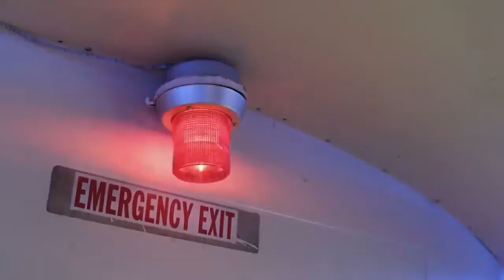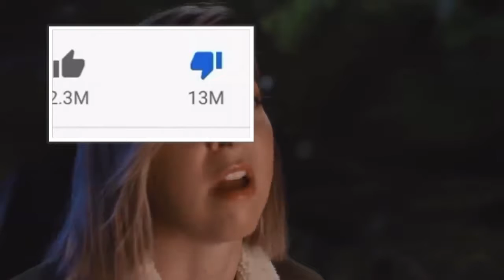Youtube Rewind But everyone is actually Honest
Music Used
Sad Coda

Video is Youtube Rewind 2018

Title exclaimed all LOL